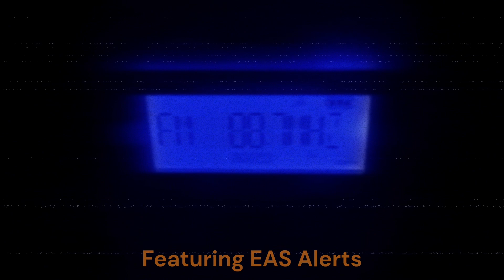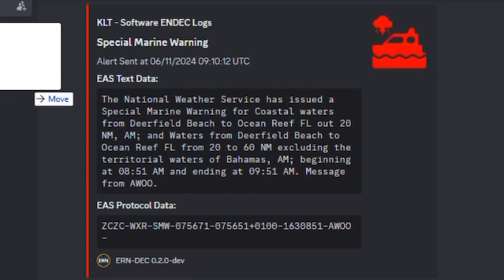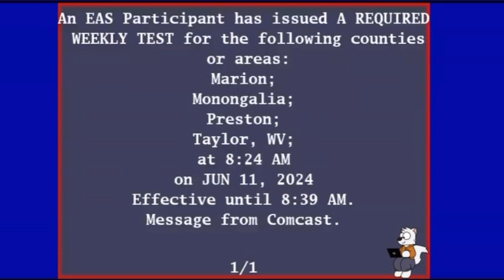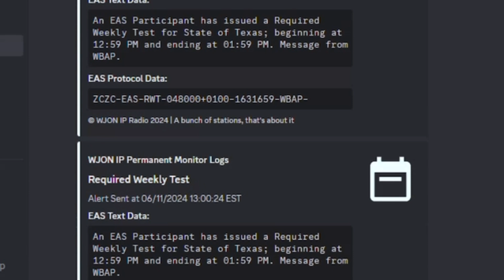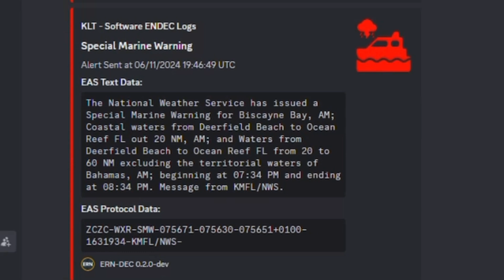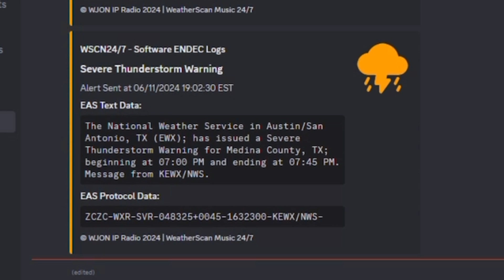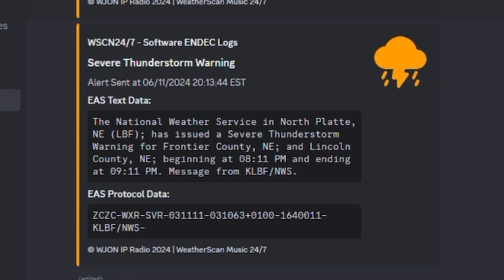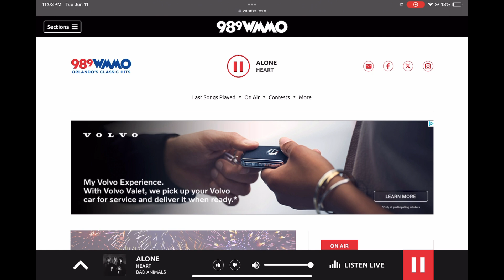Tuesday Tests - 6/11/2024